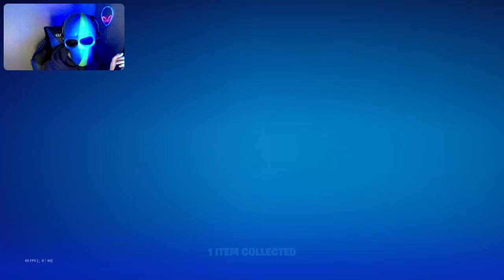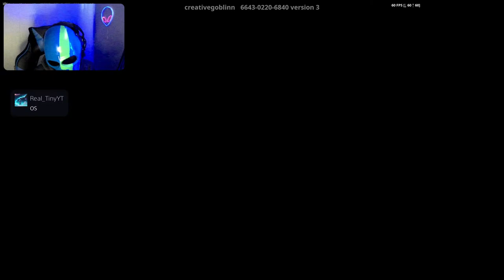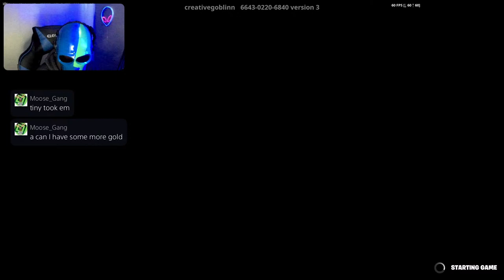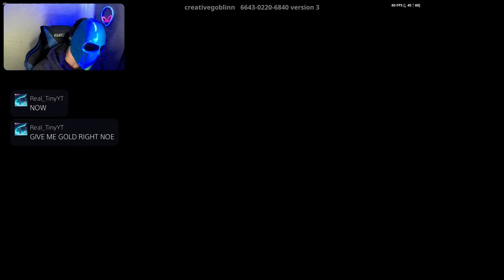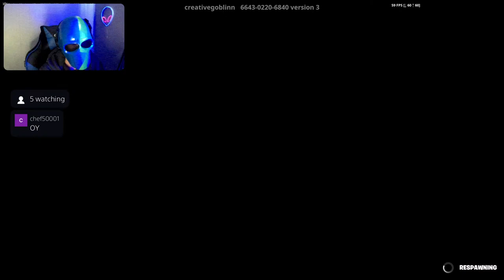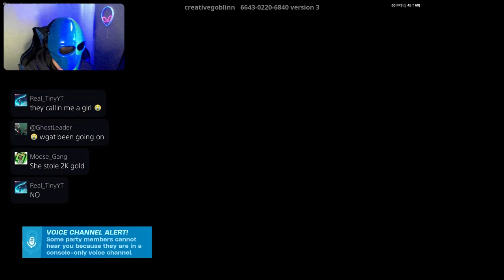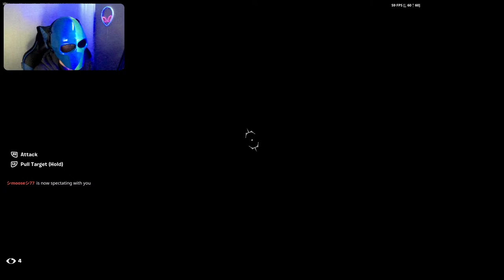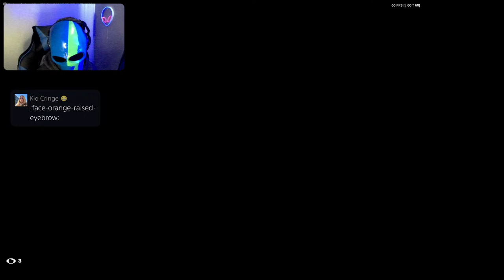🟥Live🟥Playing the new season with viewers + NEW GAME MODE